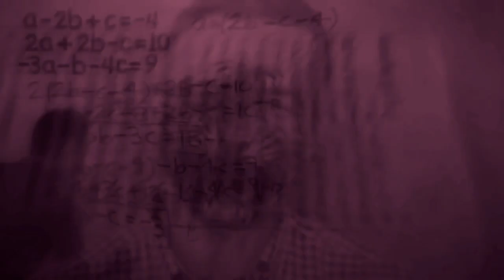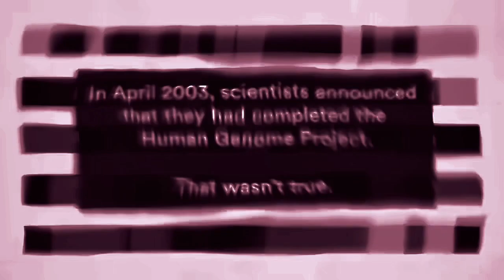DJ SMOKEY - DAMN SON WHERED YOU FIND THIS